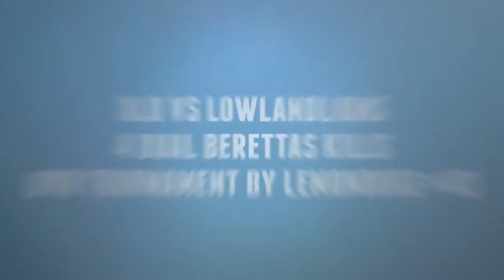uyR Tournament by Lemondogs #13- xlo vs LowLandLions